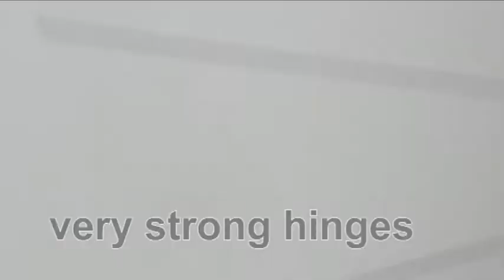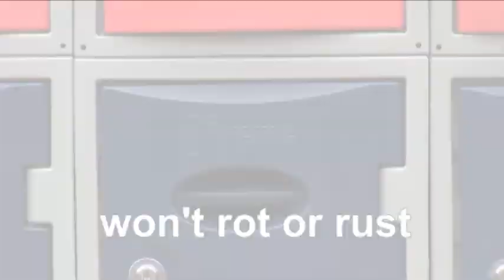Extreme Polyethylene Lockers - Arco: Experts in Safety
55C0000 Extreme Polyethylene Lockers

Revolutionary modular lockers that are both hard wearing and easily washable. They can take far more punishment than a conventional steel locker and can be located in damp and cold environments.
Manufactured from tough polyethylene, making them durable, rustproof and robust.
Double skinned door with extremely strong hinges.
All models have the same base size of 320 mm wide x 460 mm deep, and are stackable.
Supplied with cam lock and 2 keys as standard. ASSA wet and dry coin return lock also available.
• Vandal resistant.
Ideal for:
• Outdoor storage.
• Swimming Pool areas.
• Wet changing areas.
• Schools.
• Cycle shelters.
• Sports and leisure areas.
Stainless steel stands also available.